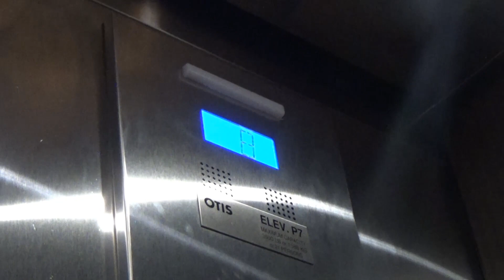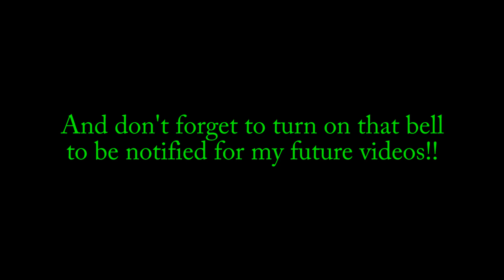Otis GEN2 MRL Traction Elevators - Market Square Garage - Pittsburgh, PA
(Recorded on 6-8-18 featuring PAelevators) Very nice elevators!!

Elevator Information
Brand: Otis
Fixtures: Newer Series 2
Floors Served: 12 (*1, 2R, 2-11)